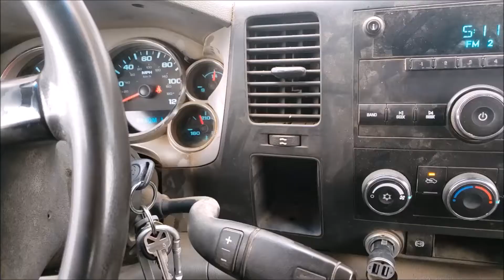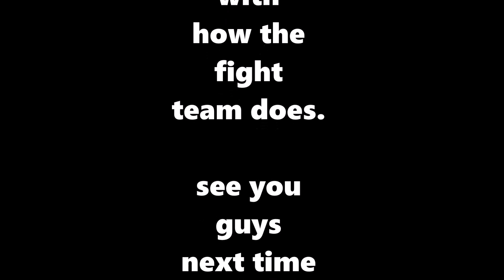Introducing some of the fight team.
A little introduction to just some of the fight team